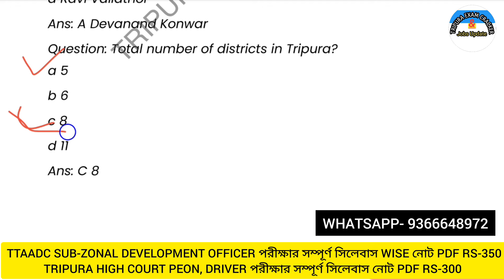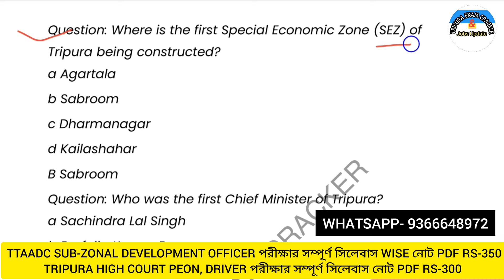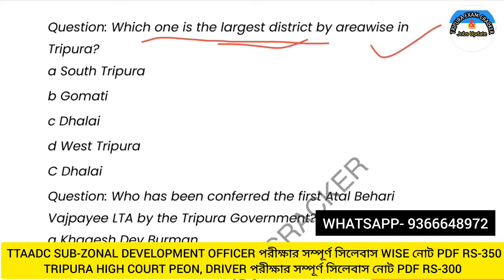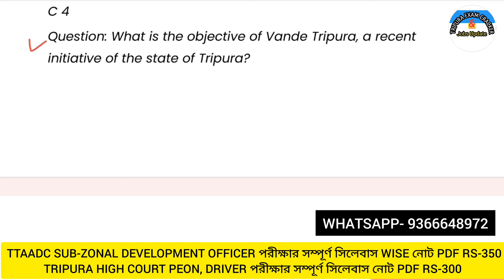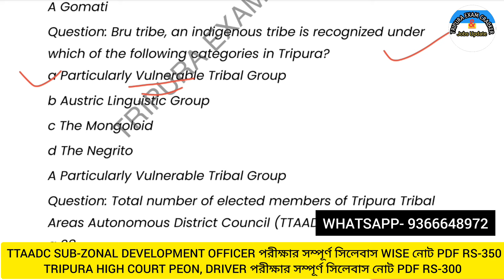Tripura Gk Class No 1✔️ TTAADC, TRIPURA HIGH COURT, TRIBAL WELFARE, TRIPURA CO-OPERATIVEBANK ETC